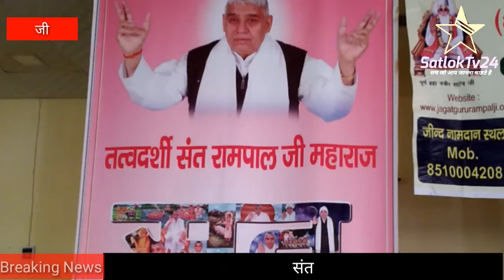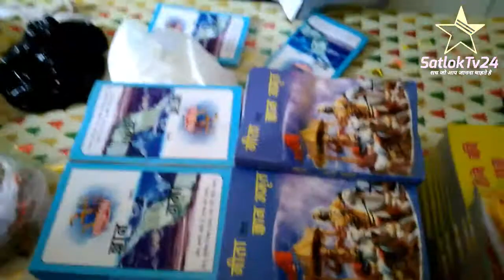जींद में Sant Rampal Ji Maharaj जी का ऐसा सत्संग हुआ कि...सब 😯😮😮